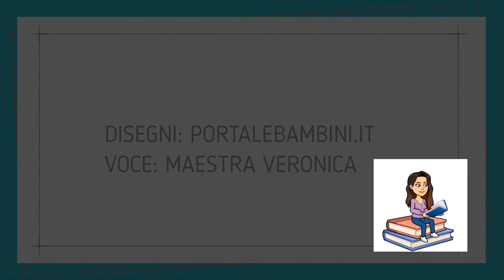Il leone e il topo, Favola di Esopo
video-lettura della favola di Esopo,
Voce: Maestra Veronica